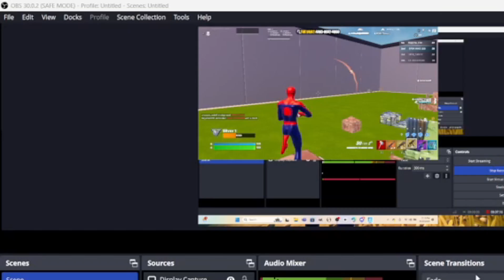Random Moments- 830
Tools I use are the following

Video Recording (Or recording with the PS5's built-in video recording lol)